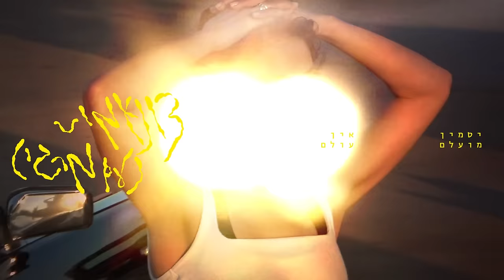יסמין מועלם ומרגי - צונאמי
מילים ולחן: יסמין מועלם, יהונתן מרגי
הפקה מוזיקלית: ישי סוויסה, יסמין מועלם
מה שהיא עושה לי להרגיש
לא קרה לי אף פעם
ליד כולם אני אדיש
וכשהיא באה אליי
איי
איך שאת יוצאת מהמים
לא יכול להוריד את העיניים
ומה אם
את כל מה שרציתי

מאמי
מביאה איתך גשם
מאמי
כמו מפל או בעצם
צונאמי
פגע בי
מה שאת עושה לי
זה גומר אותי
תקשיבי לי
זה גומר אותי

מאמי
אתה צונאמי
בשבילך עברתי מאדום לפאני באני
וכל החברים שלך רשומים לי בחינמים
ואחרי ההופעה נלך הביתה כי נראה לי
שמאמי
חתונמי
ידעתי מהרגע הראשון שזה לתמיד
מסתכל לי בעינים נמסה ומנסה שנה לכתוב על התחושה
ומאבדת את הריכוז

מאמי
אתה מביא איתך גשם
מאמי
צונאמי
פגע בי
מה שהוא עשה לי
גומר אותי
תבין אותי
זה גומר אותי

מאמי
בלעדייך מרגיש שזה מדבר ואת כמו מים מינרליים
הבית מלון הזה שקט את חסרה לי
זה קשה לך את בבית מחכה לי
אני רוצה אותך קרוב ולא מספיק לי הפייסטיים
אני אוהב שבלילות את צמודה אליי
נשבע שמעכשיו לא אומר ביי
אומר ביי, אומר ביי

מאמי
מביאה איתך גשם
מאמי
צונאמי
פגע בי
זה גומר אותי
תקשיבי לי
זה גומר אותי

צונאמי
פגע בי
גומר אותי
תבין אותי
זה גומר אותי

אתה יודע שאני ואתה זה כמו
שני מגנטים גם מקצה העולם זה כמו
איזה סצנה נכנסים למיטה ובוא
אני יודעת שזה לא ייגמר רע
וברור לך שאני לא יעזוב
רחוק עכשיו אבל אני אחזור
ולשים על זה עצור לא יעזור
אתה כמו סם
את כמו אור
קלידים: יונתן דסקל
מיקס: אסף שי
מאסטרינג: עידו אופיר
צילום: דודי חסון
עיצוב ועריכה: יונתן כתב
איפור: רוזה שוורצמן
שיער: מאור קידושים
סטיילינג: תומר אלמוזנינו
דיגיטל: מירי קולמנוביץ׳
הפצה: תקליטי יהלום & הליקון

ניהול אישי מרגי: יואב גרוס, פדי מרגי, אורון כלפון, איתי חרובי
להזמנת הופעות:  ״Gaga management״ 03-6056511, 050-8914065
יחסי ציבור - בן חורין אלכסנדרוביץ'